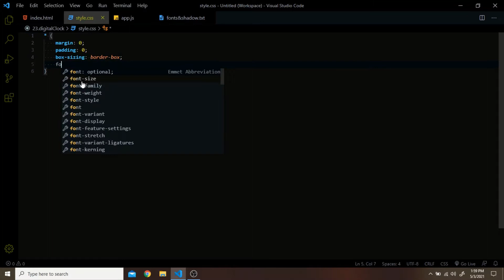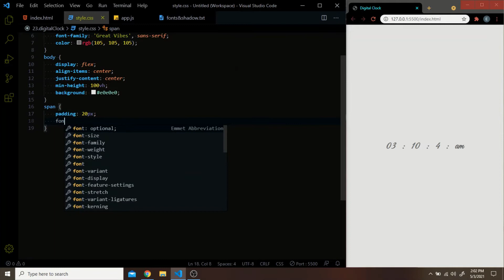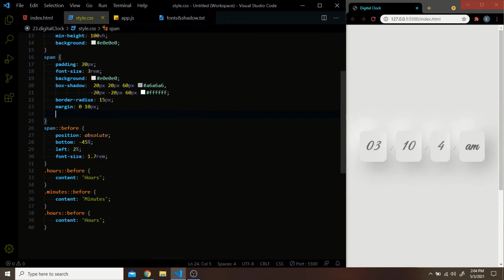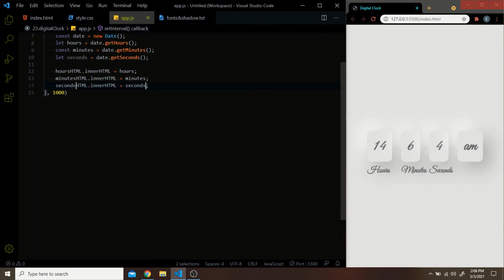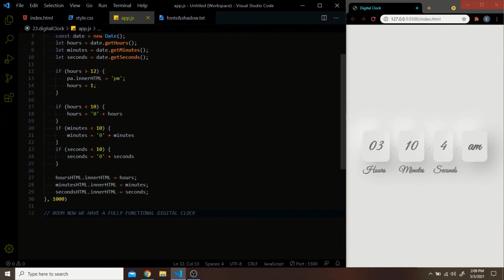Make a Neumorphism Digital Clock using HTML, CSS and JavaScript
In this video you will learn how to make a neumorphism digital clock using html css and javascript. Make sure to stick to the end so you might learn something.